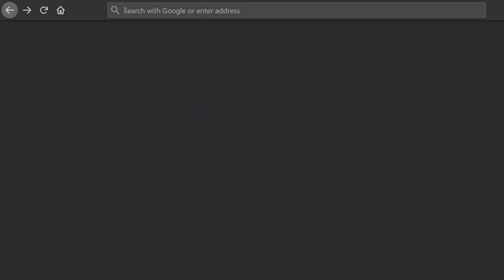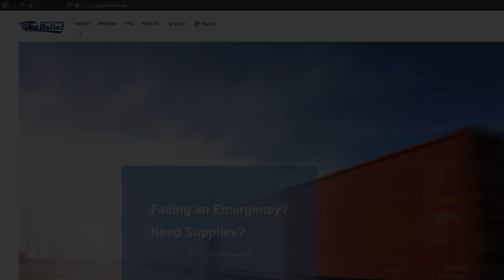How Did Toilet Paper Break the Supply Chain? | Hasen Alkoraishi | TEDxMeritAcademy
Chaos and near-anarchy absorbed the nation as people fought for the last roll of toilet paper at the supermarket. Not only did we run out of our beloved 4-ply Ultra-Super-Soft toilet rolls, but meals in food banks and personal protective equipment (PPE) in hospitals became scarce. However, manufacturers had ramped up production of hand sanitizer and PPE, but were left with crates of them sitting in warehouses because buyers had no way of knowing where to find this excess. At the same time, while food banks ran out of meals to feed America’s families, farms were reported to be throwing away tons of food and slaughtering millions of animals for waste since food banks could not locate this excess in crops and animals. Hasen Alkoraishi talks about the failure of America’s supply chain when the COVID-19 pandemic hit and his potential solution to future pandemic supply chains. Hasen Alkoraishi is a senior in high school who is interested in pursuing oncology as a career. He is actively involved with professors and cancer researchers, and started the Oncology Club at his school. This talk was given at a TEDx event using the TED conference format but independently organized by a local community.